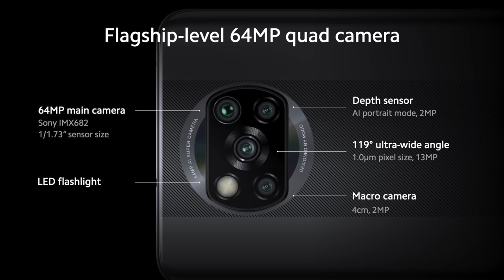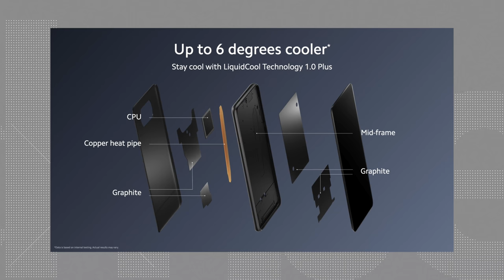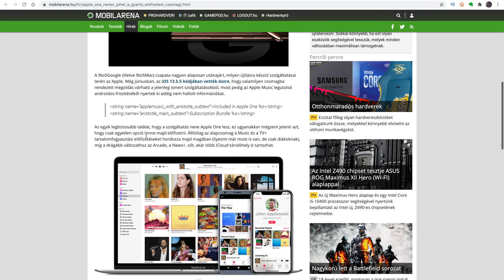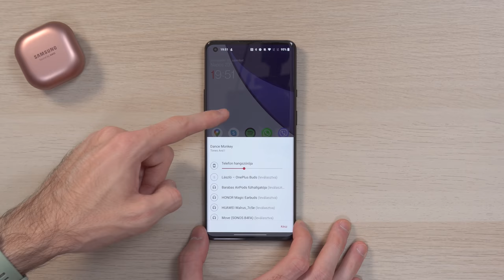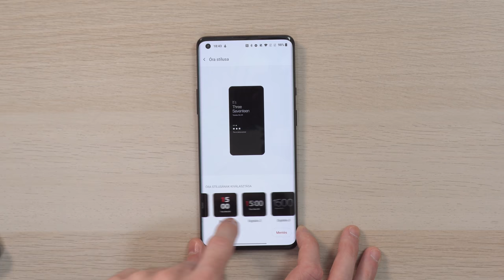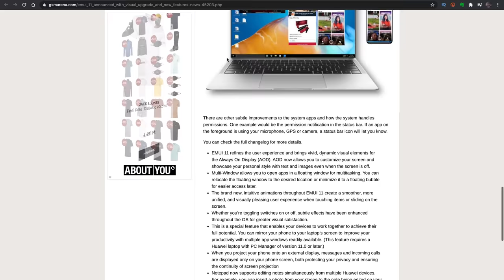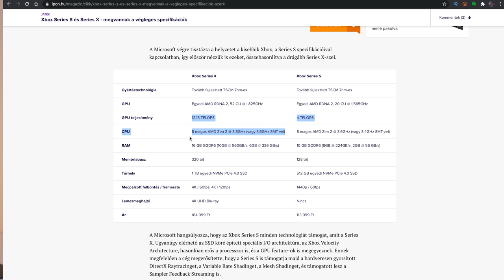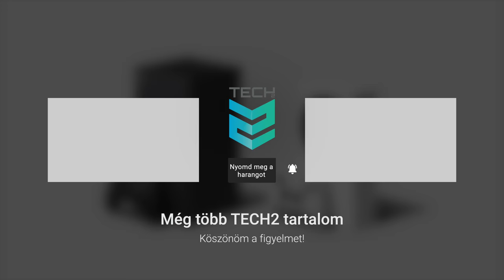Itt az Android 11, HarmonyOS-re vált a Huawei? Xbox árak!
Sziasztok! Összegyűjtöttem az utóbbi pár nap legfontosabb híreit, szó lesz az Xbox Series S és X árairól, az Android 11-ről, az EMUI 11-ről és a HarmonyOS 2.0-ról, valamint a Poco X3-ról is.

Időbélyegek:
00:00 - Bevezetés
00:36 - Szponzor blokk
01:16 - Ígéretes lett a Poco X3
03:01 - Apple bemutató szeptember 15-én
04:05 - Itt az Android 11
05:44 - HDC, EMUI 11, HarmonyOS 2.0
07:09 - Xbox Series S és X árak

GY.I.K.
- Milyen kamerád van?: Sony A7 III + Tamron 28-75 f/2.8